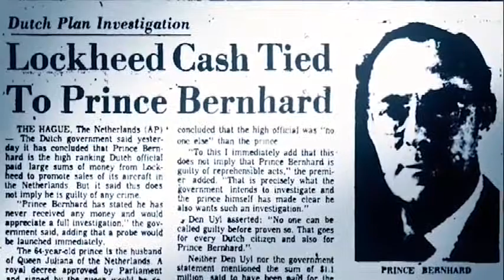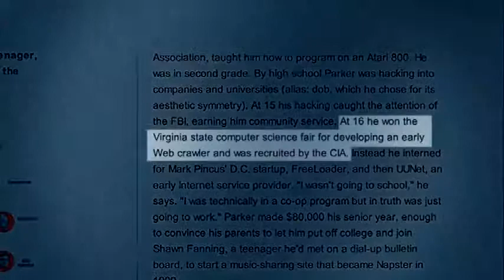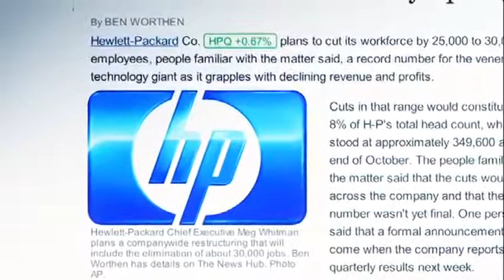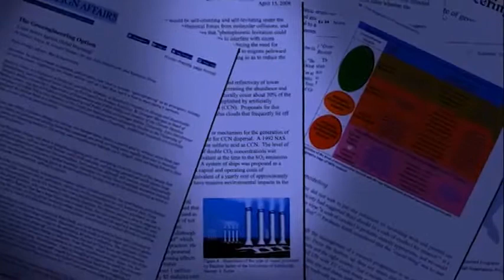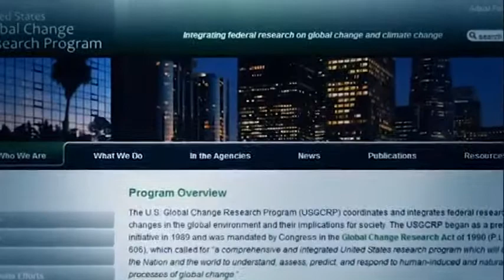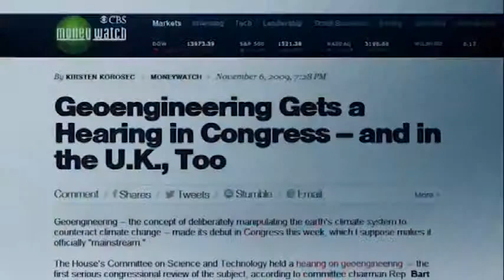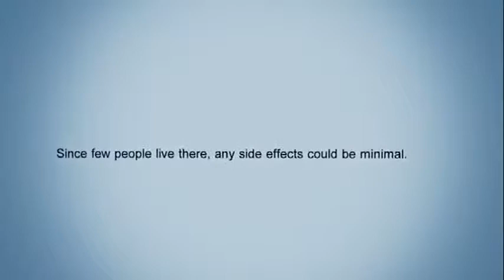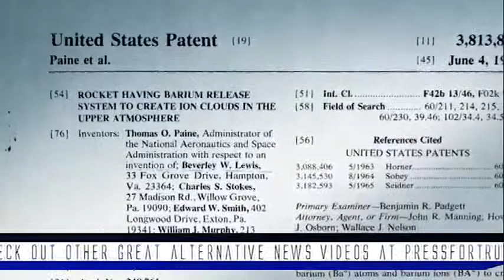SHADE Documentary 2013 Full 2of7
For hundreds of years an elite group of oligarchs have ruled the land, fueled by a legacy of sex, money, power and greed.
.in the last 60 years their power has become more consolidated as they have become more organized.
Their own white papers and other documents show the diabolic plans they have in store for the population.

Produced & Directed by Shepard Ambellas & Jason Bermas